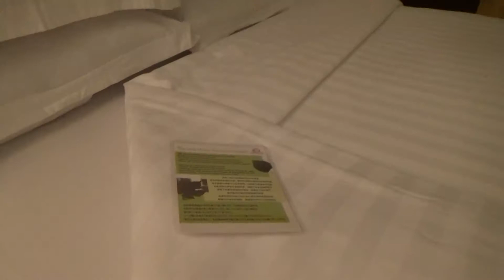Камбоджа Сиемреап Отель Ангкор Палас и Спа часть 1